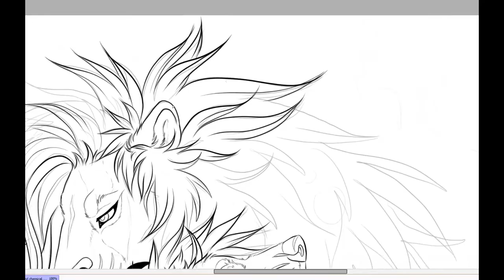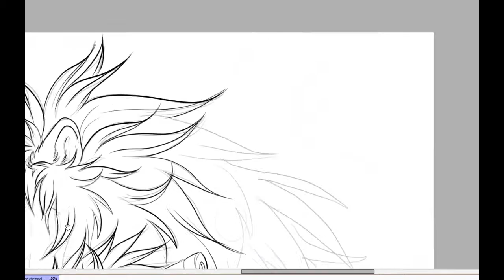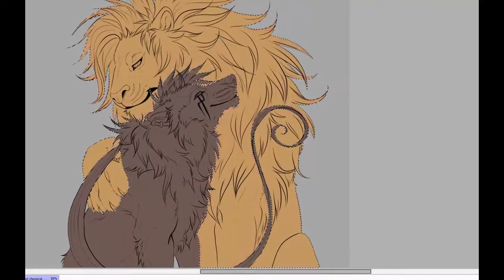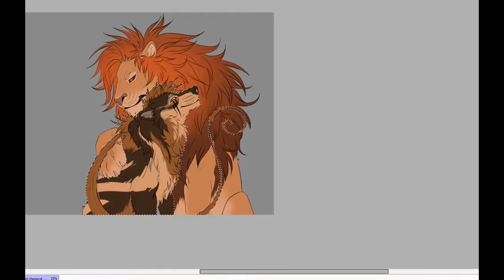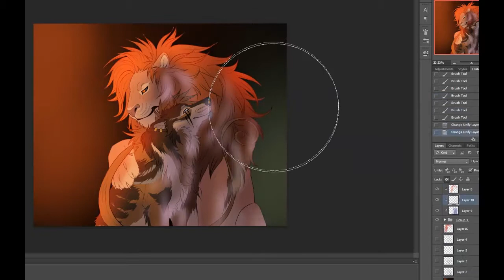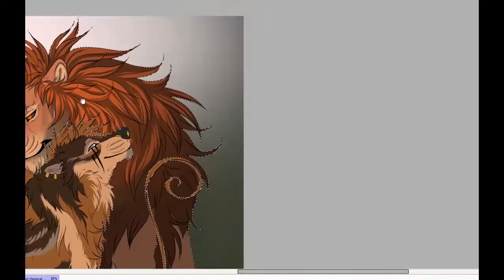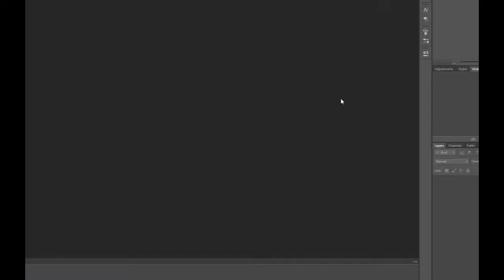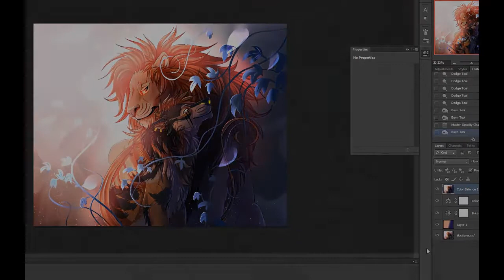Light of my life - Timelaps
Programs used: Photoshop & SAI

Actual time taken: 6 hours